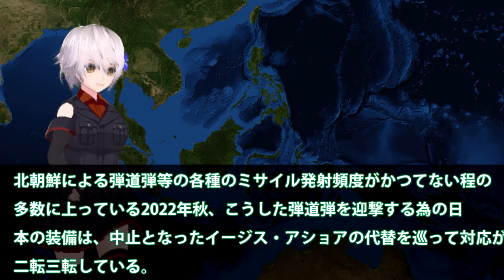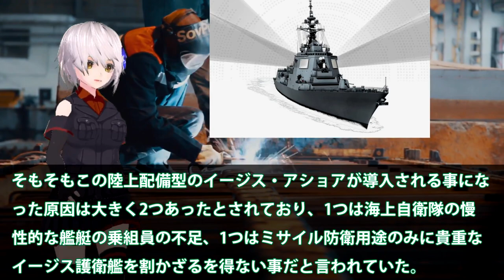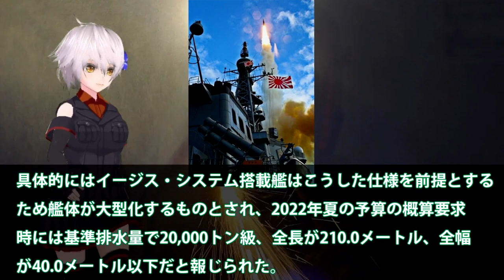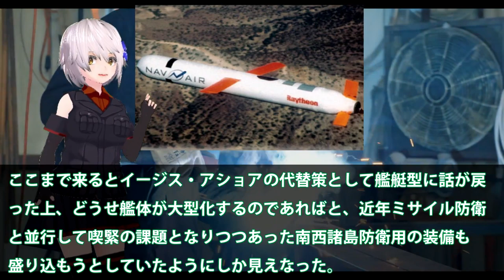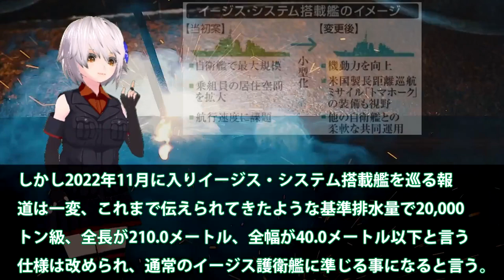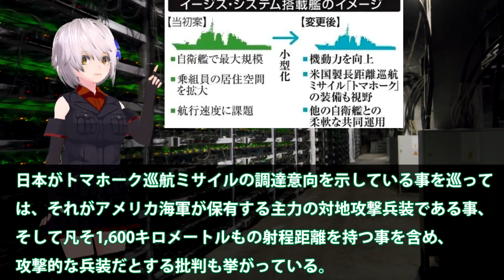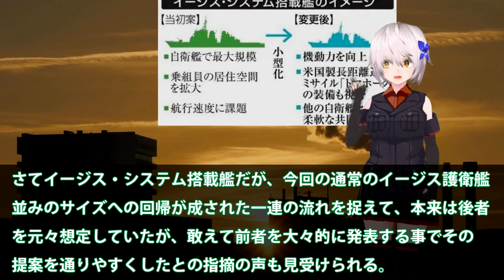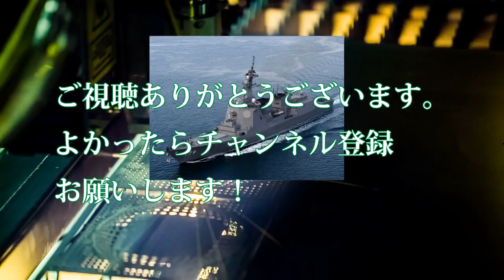海自ショック次期イージス艦小型化か！トマホーク搭載可能イージス艦誕生に？海自歓喜イージス艦10隻体制でSM6は・・・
早速ですが、今回は中国最大の航空ショーにJ20ステルス戦闘機
が初展示と編隊飛行を詳しく見ていきますね。中国のJ20ステルス
戦闘機、意外な性能にアメリカ空軍もびっくりしていたんです。
極東アジアで遭遇していた話はいくつもあります。もう200機も。

関連動画
【お詫びと解説】戦闘機の国際政治【豊島晋作のテレ東ワールドポリティクス】（2022年8月2日）
第十四届中国航展开幕！ 歼-20四机编队惊艳出场，运-20、运油-20、歼-16等明星机型悉数亮相 | CCTV「蓝天盛会——第十四届中国国际航空航天博览会」20221108
警察官が車に引きずられ重傷　直後に転落事故　秋田(2022年11月12日)
空自F-35デビュー最高の１日ドキュメント！有料席特典や地上展示見せます【千歳基地航空祭2022】

引用・転載「出典：海上自衛隊ホームページ」
引用・転載「出典：航空自衛隊ホームページ」
引用・転載「出典：陸上自衛隊ホームページ」

米F35Aと中J20が遭遇したが！その差は歴然だったWS15ステルス機に搭載でも複座式の機体とは？【ゆっくり解説・軍事News】
【ゆっくり解説】中国ご自慢の最新ステルス戦闘機の損傷がヤバイので廃棄が決定するかもしれない！！
中国初の第5世代戦闘機【J20ステルス機】インド軍に探知され性能が暴露！
【総集編】トップ10 米F35Aと中J20が遭遇したが！その差は歴然だったWS15ステルス機に搭載でも複座式の機体とは？【ゆっくり解説・軍事News】
中国軍トップ「おい！J-20のWS-15エンジンの調子はどうだ？」中国軍整備士「あっ、はい。故障多すぎて使い物にならないんでロシア製の付けてました！」中国軍トップ「・・・」